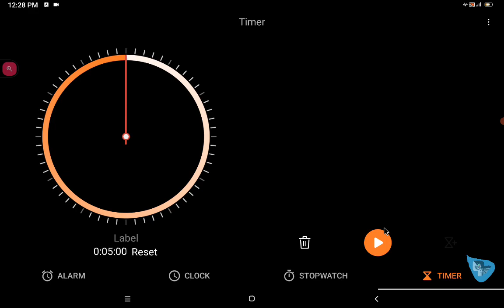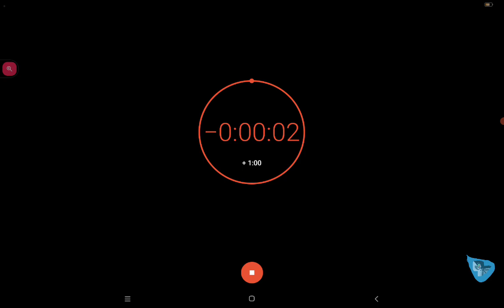Episode 199 5 Minute mineCrafts Hardcore Village Defense 4